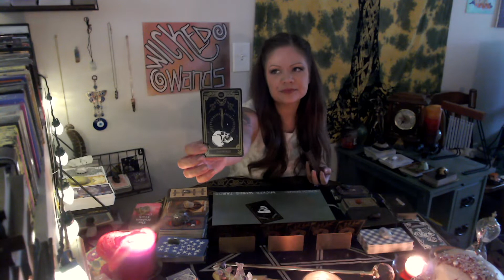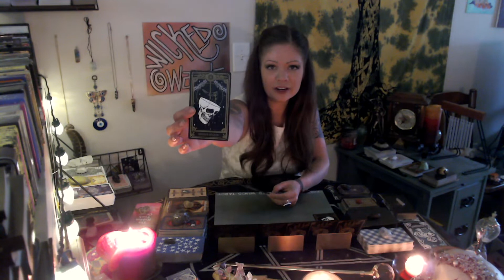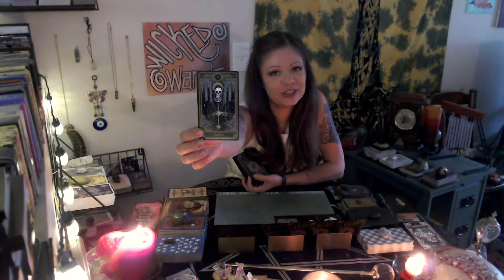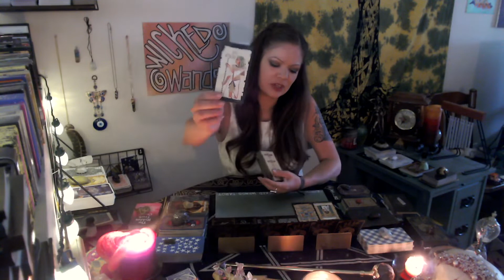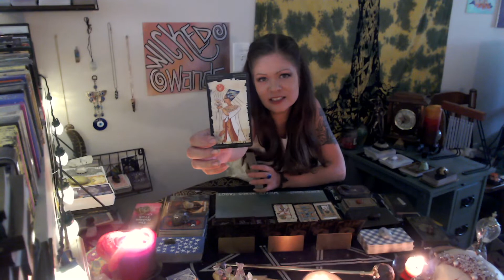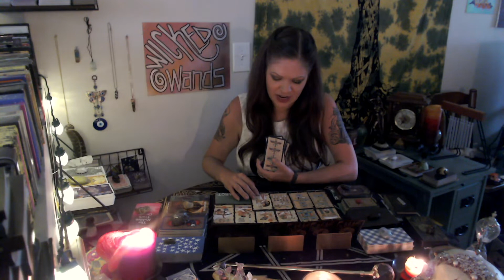CAPRICORN - They Want To Make You Feel Bad For Moving On To Better Love ❤️‍🔥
Someone hates that you moved on.